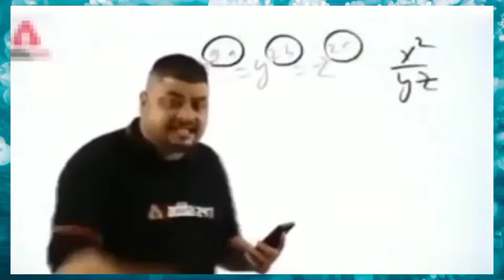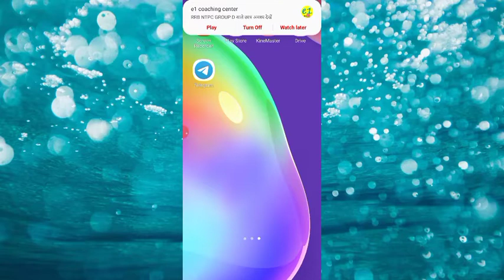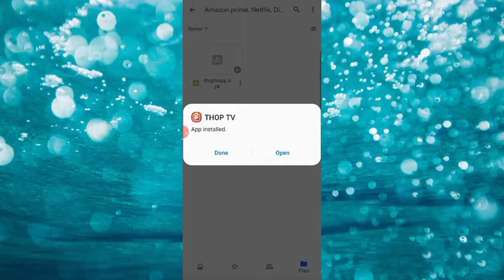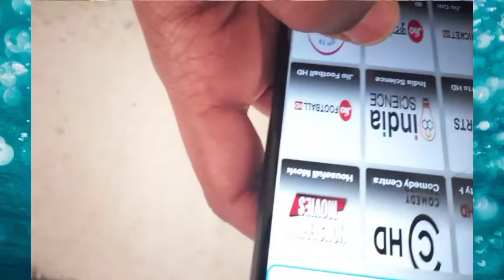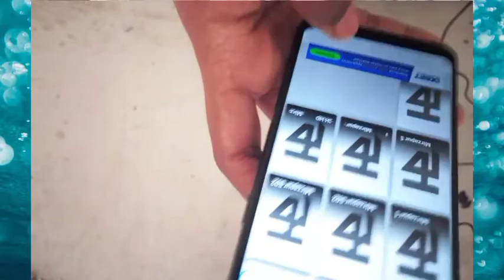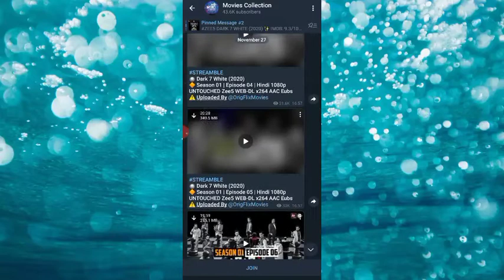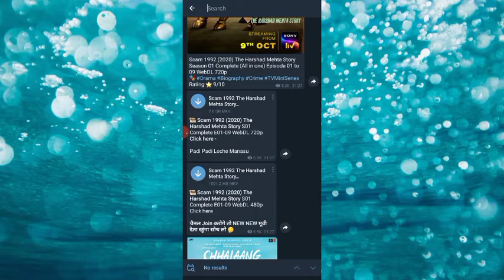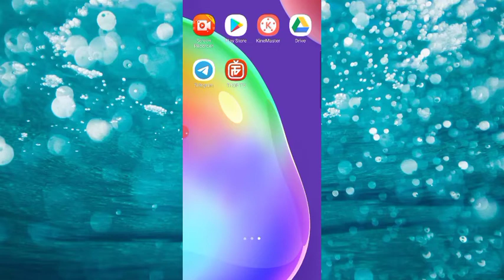How To Watch Any Movie Or TV Series For Free By Downloading Or Online || Very Easy || IN Android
Anazon prime, Netflix, Disney+Hotstar, voot, zee5 any mony more Subscription for free

1. Editing software

2. screen recorder

mobile

laptop

3. Thumbnail making app

4. Full explaination about youtube channel || how to create channel || how to grow your channel || how to earn from youtube before completing 1000 subscreiber || background music for youtube videos || make and set thumbnail on youtube video || earn free subscribers

if you want to know my team members then follow them on instagram, Facebook, YouTube etc.

My Team

1. {Alok kumar  (maths trick)

2. {Amar Kumar (physics tricks)

3. {Ayush anand (equipment)

4. {Raj Aryan (Gaming)

5. {Pratush kumar/mikku (experiment)

6. {Harsh singh (origami)

7. {Raja kumar soni (motivation)

8. {Vikash Kumar jha (motivation)

9. {Piyush kumar (puzzle)

10. {Aarav raj (other)

11. My Friend's gaming channels

I. Technight gamerz

II. ST tecnical point

III. Sahib Gamerz

       This is also our own gaming channel
Junior gamerz